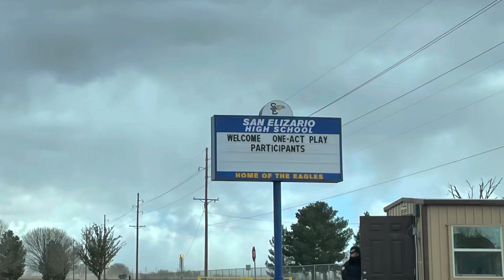UIL Spring 2023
Thursday March 2nd, 2023